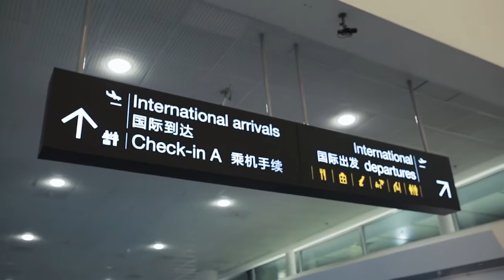University of Auckland MBA students attempt to conquer China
We catch up with 50 University of Auckland MBA students who are tackling the complex China market on behalf of New Zealand business clients – a project unlike any other MBA course.